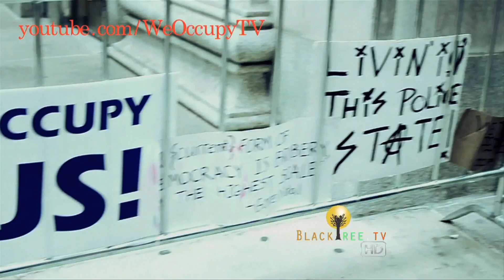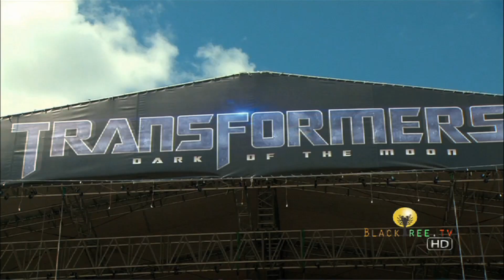BlackTree Tv's Top 10 Videos of 2011 Countdown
BlackTree Media has covered the most memorable events around the world in 2011.  From the awards show like the Grammys , Sag , Emmys , Latin Grammy's  and NBA all stars just to name a few. We also covered some of the movies that grossed tons of money in the box office, movies like Twilight and Harry Potter. We didn't stop there we  even flew to Brazil and Russia to cover  Fast 5 and Transformers 3 which also made a significant impact in the box office . We also had to covered events that were held by our strong ladies in Hollywood , like the Essence lunch in. BlackTree Media also took it to the streets in 2011 covering the Occupied Movement to following stars that feed the homeless and wanted to make a difference in the community. We were honored to be able to provide the hottest entertainment news in Hollywood as well as around the world , we look forward to another year of A BlackTree Media Production  Thank you for watching! Blacktree is at all the hottest events on the planet (award shows, movie premieres and press junkets, fashion shows, etc.) and now BLACKTREE ON TV brings stars to YOU on Soul of the South! Watch Full episodes below, and tune in!